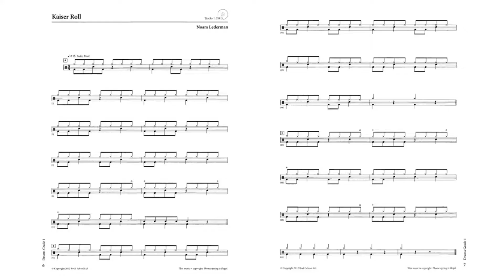Kaiser Roll | Rockschool Grade 1 | Drum Cover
6-year-old Taiwanese boy shares his drumming experience.
(六歲小男童的學鼓分享。)